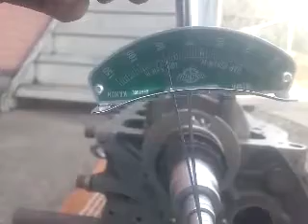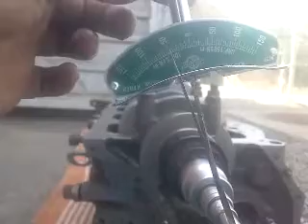WPC クランクを仮組してトルクレンチで測る。